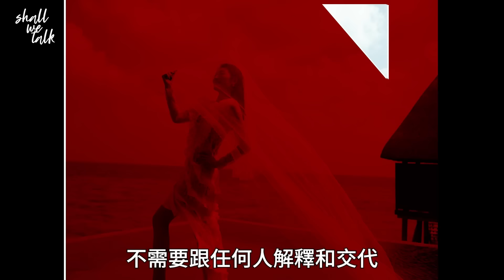林夏薇 被問唔見拍拖點解結婚 適合時間遇上適合的人 | 演反派加碼摑郭鋒 趁熱度12月開鑽飾實體店 | 和丈夫是生意拍檔 每次旅行都變成一齊工作 | 明周Shall We Talk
有時要有點計劃，有時又需要隨緣，人生路向，在這兩者之間拿捏得準，是一種修為。
林夏薇成為二一年度視后，下一步如何？自己也說不定，有人覺得她實至名歸，有人可能不同意，都要繼續做好本份，最近在台慶劇《黑色月光》首次演反派，「我預咗俾人鬧。」她哈哈大笑，怎知在內地獲讚奸得令人痛快。「觀眾話想睇我再癲啲。」劇中演千金小姐，配搭自己的鑽石品牌，「林夏薇」「穿搭」於社交平台話題熱度衝破八億，沒錯，內地網絡流量數字以億計，她又有新計劃，年底在尖沙咀開鑽飾實體店。
福建廈門出生，四歲來港，然後回內地讀書，十六歲半北漂考入中央戲劇學院，之後回港加入香港話劇團，一一年成為TVB新花旦，一五年戀愛大過天結婚，每一頁都像重新寫起，即使家境好，但從不做溫室小花，她是自己人生的「大女主」，過去幾年來在演戲、從商、婚姻家庭幾邊一起努力，要拿捏得恰到好處，少一點修為也不行。